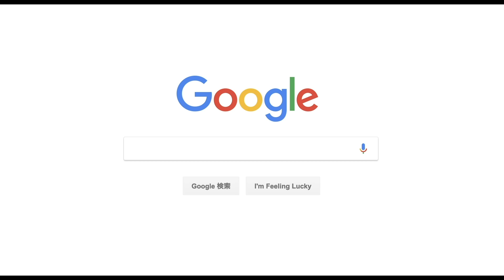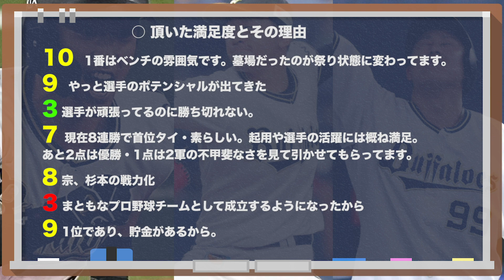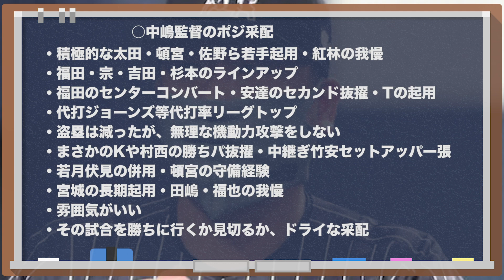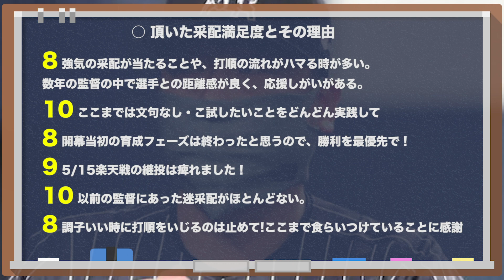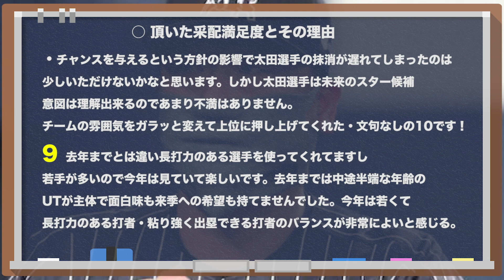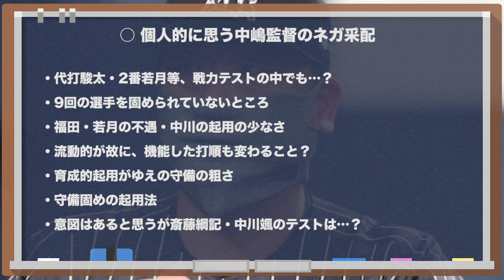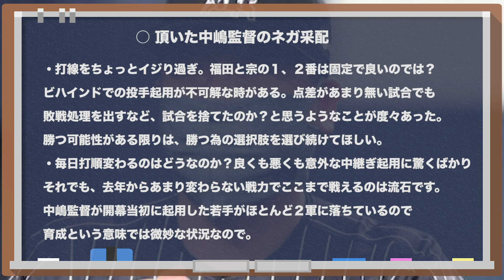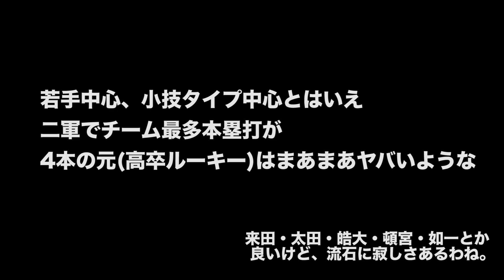【救世主サメさん】1,000人に聞きました！中嶋監督に、物申す！！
今季想定以上の戦い、首位ターンのオリックス。
記録づくめの戦いだが、大型補強があったわけではない。
一体どういう要因や采配があるのか、中嶋監督のファンからの評価は？

撮影・編集 7/23(金)

アンケート6/7~20
ご回答いただきまして、誠にありがとうございます。